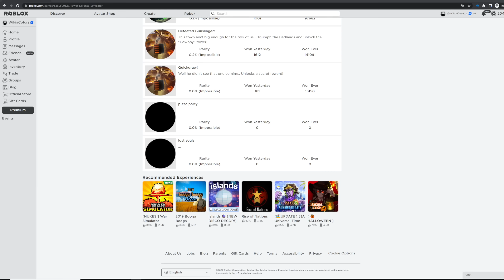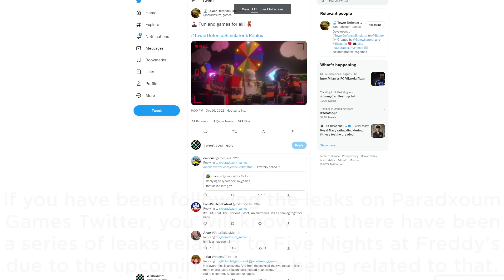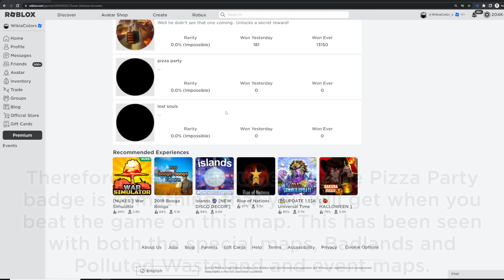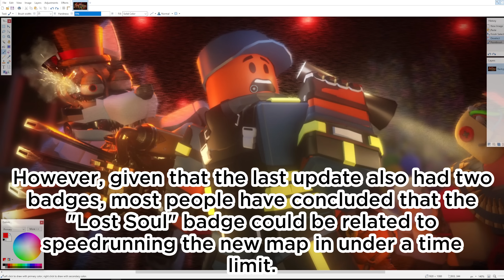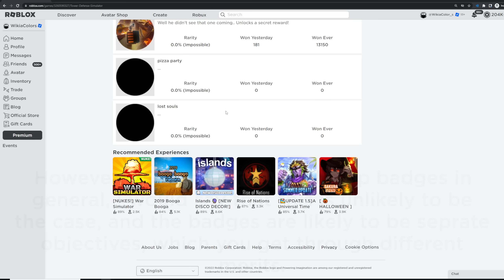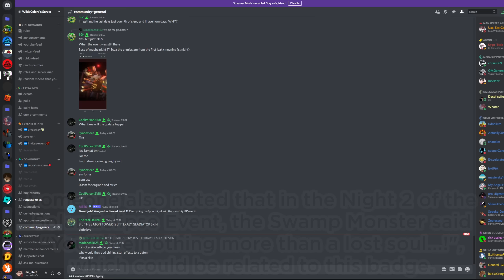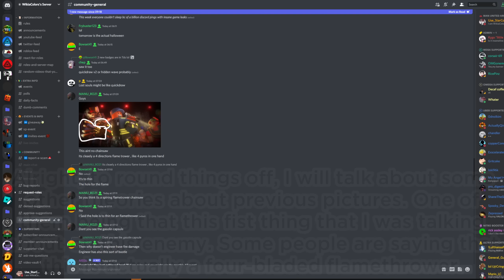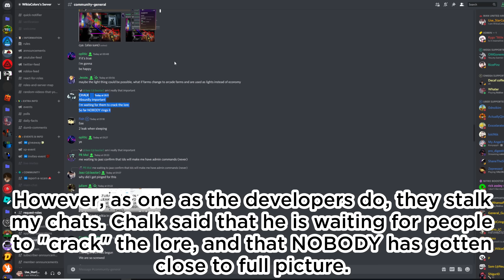NEW FNAF BADGE LEAKS - NEW HIDDEN WAVE BADGE? - TDS FNAF UPDATE LEAKS #10